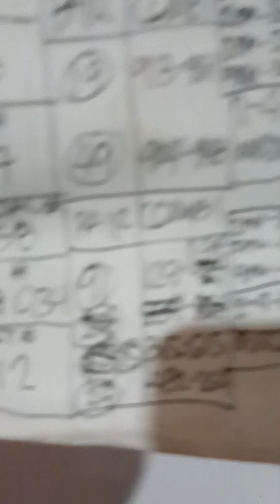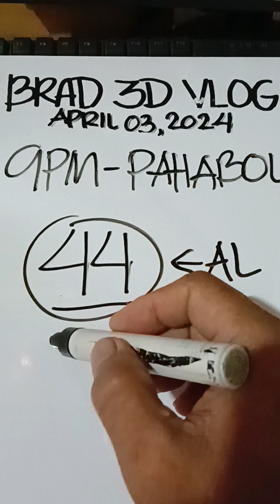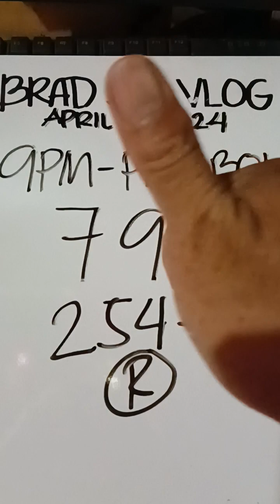CONGRATS SA NAKABALIK 485 / 9pm Guide Pahabol